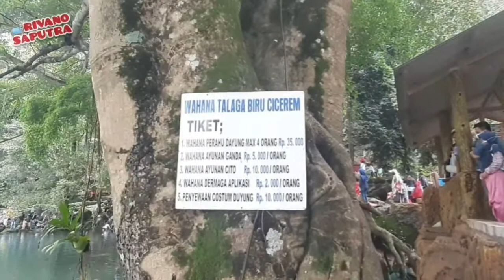TELAGA BIRU CICEREM || PALING ENAK KALO SEPI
PEGUNUNGAN CERMAI
TELAGA BIRU CICEREM KUNINGAN JAWA BARAT